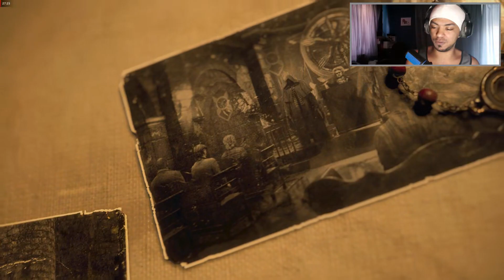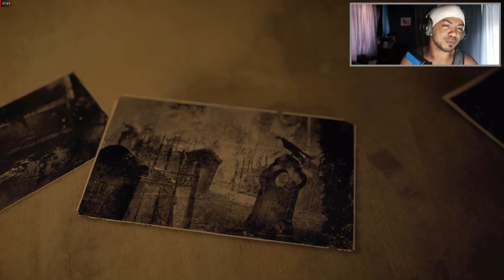I THOUGHT IT WAS A BOAT | Resident Evil 4 RE